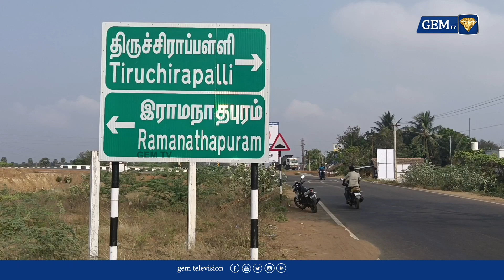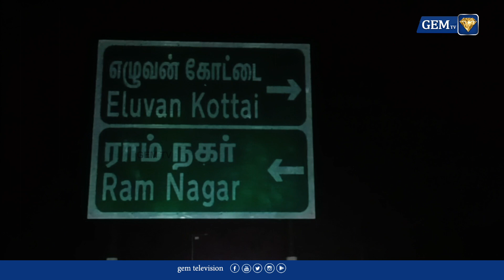நெடுஞ்சாலையில் மின்விளக்குகள் இல்லாததால் தொடரும் விபத்து... | GEM TV